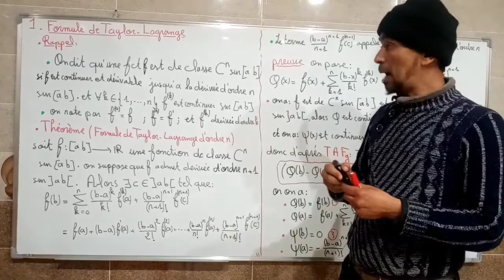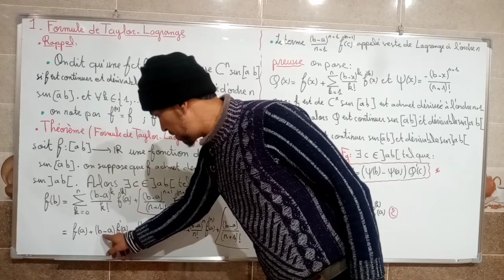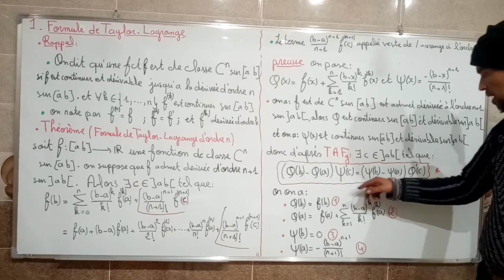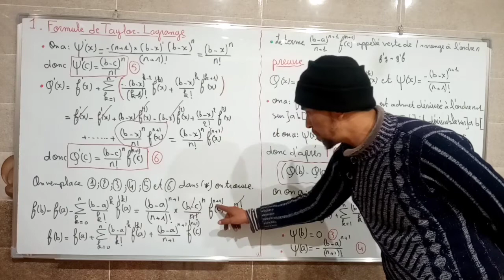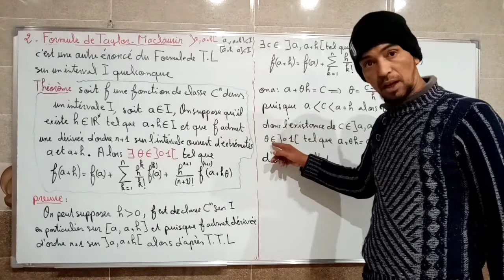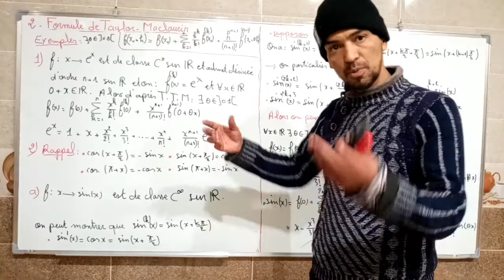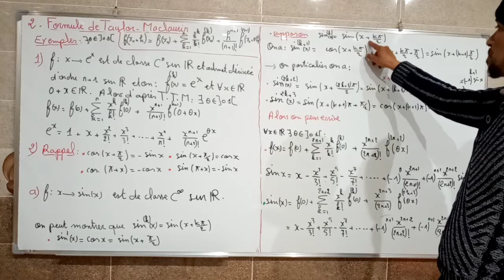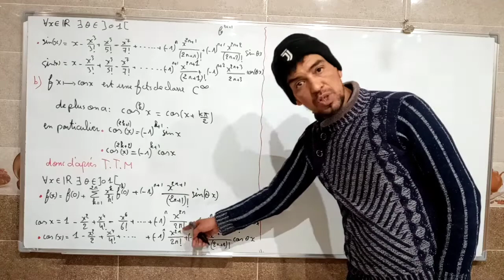Analyse3 Chap1-1: Rappel formule Taylor-Lagrange et Taylor-Maclaurine avec demonstration /exemples